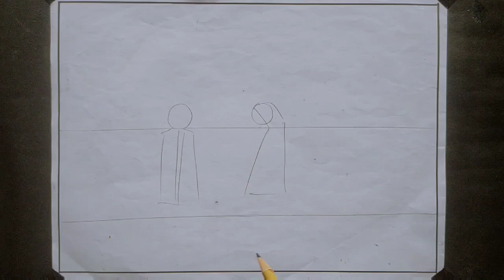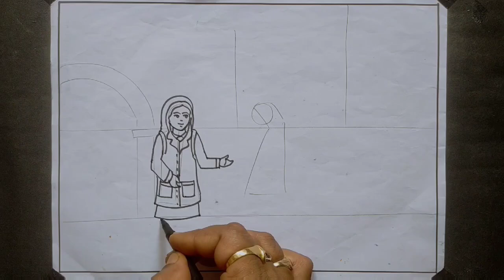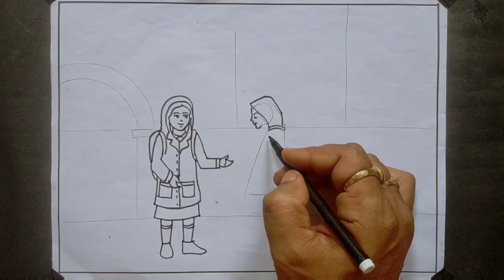RAINY DAY / SEASON DRAWING. বর্ষা কালের দৃশ্য অঙ্কন .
Simple and easy drawing of RAINY SEASON/ RAINY DAY With Human Figures.

This is a Drawing Tutorial Channel.

IF you find my drawing process is simple and easy then please do support me and share the channel with your nearest one.